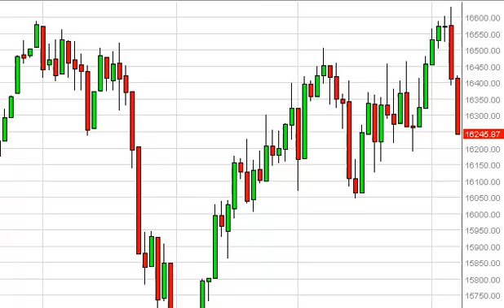Dow Jones 30 Technical Analysis for April ifrxietm, 2014 by FXEmpire.com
- April 8, 2014 index daily technical analysis for the Dow Jones 30 INDEX. Find more information about Forex and Commodities News Technical Analysis Fundamental Analysis and Brokers on FX Empire